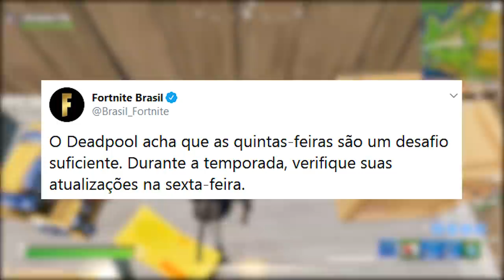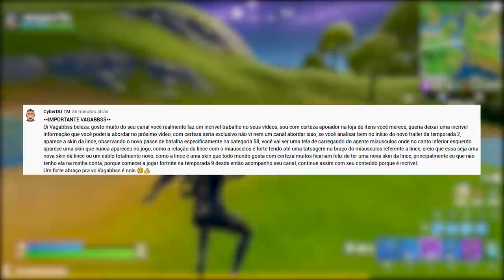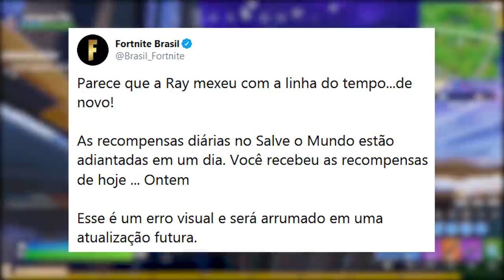FORTNITE - UPAR RÁPIDO, MOEDAS RARAS e SKIN LINCE NA LOJA?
Fala rapaziada, nesse vídeo comento sobre moedas de XP nessa Temporada 2 Capítulo 2 Fortnite Battle Royale, skin Lince na loja, desafios e muito mais. Espero que gostem :)